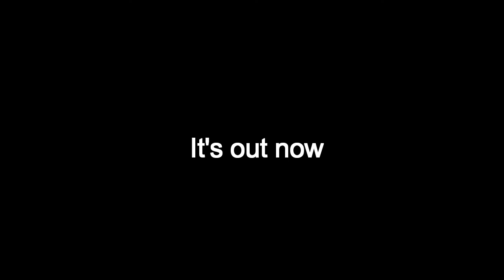Henry Stickmin: Infinity War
If you know me, then I have to say sorry for not upload any videos since last year because I'm busy (but mostly tired) on other things.

By the way, I don't made The Henry Stickmin Collection (obviously) this is just a fan trailer.
It made by Puffballsunited and its publisher Innersloth.